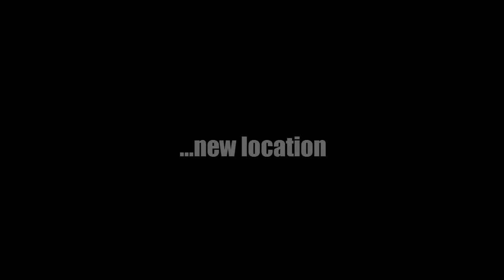The Minecraft Files Season 2 Teaser Trailer (HD)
Let's make The Minecraft Files the most popular Minecraft series on YouTube!

Season 2 begins Monday, August 8th, 2011...get ready!

Watch the whole first season! Click the link above.